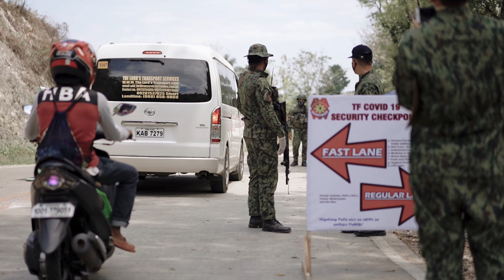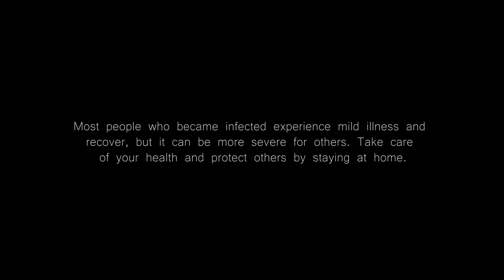PRO10's Campaign Against COVID-19 MV1